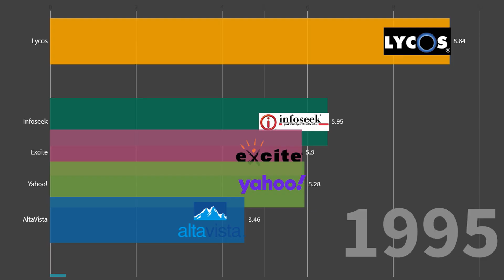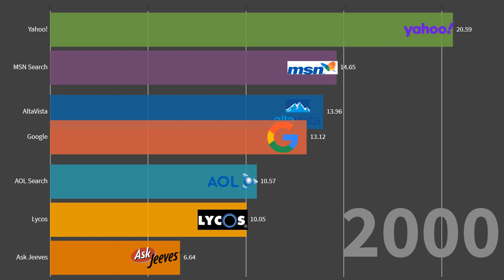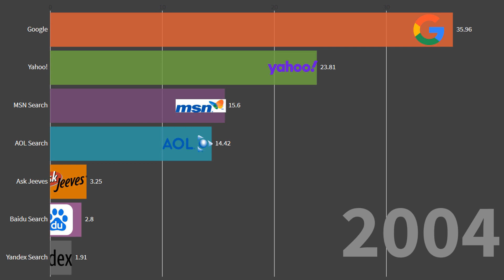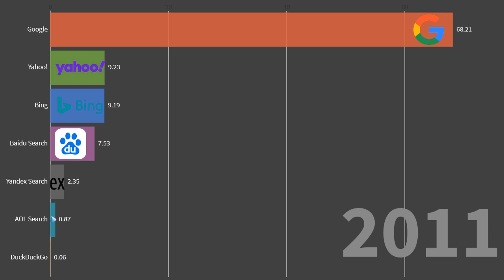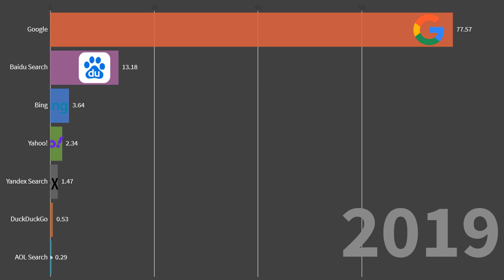Top 7 des moteurs de recherche les plus populaires (1995 - 2019)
Cette vidéo présente le Top 7 des moteurs de recherche les plus populaires de 1995 à 2019.